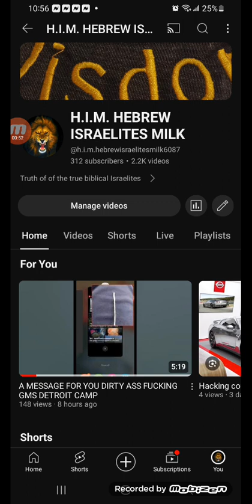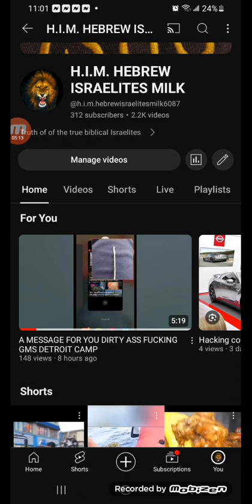MY GMS RESPONSE TO MY LAST VIDEO!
Didn't mean no hatm